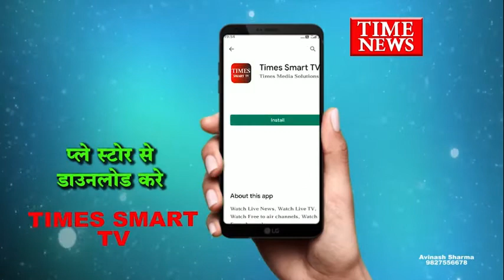भाई को सबक सीखने के लिए भाई ने चुराया ट्रक बाणगंगा पुलिस ने ट्रक चुराने वाले चोर को किया गिरफ्तार